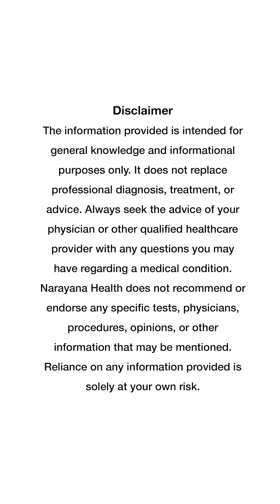Dr. Indu Khosla on Asthma Symptoms in Children | Key Signs & Management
Asthma in children can be difficult to identify. In this video, Dr. Indu Khosla, Senior Consultant in Pediatric Pulmonology at SRCC Children’s Hospital, managed by Narayana Health, explains the key symptoms of asthma in children and how to manage them effectively. Common signs of asthma include a recurrent cough, frequent breathlessness, and coughing during physical activity. Allergies such as a runny nose and red eyes may also be linked to asthma symptoms.

Key Symptoms of Asthma in Children

Recurrent Cough: Frequent coughing, especially during physical activity or at night.
Breathlessness: Difficulty in breathing or shortness of breath, especially after physical exertion.

Coughing During Activity: Children with asthma may cough more during play or exercise.

Allergy Symptoms: Signs such as a runny nose, red eyes, or itching may accompany asthma.

Persistent Fatigue: Children may feel unusually tired due to reduced oxygen intake from breathing difficulties.

Recognizing these early signs can help parents seek timely treatment and ensure better management of the condition.

Identifying Asthma Symptoms Early: Learn how to recognize asthma symptoms in children, so you can get the right help.

Effective Management Tips: Dr. Khosla offers valuable advice on managing asthma symptoms in children.

Expert Insights: With her expertise, Dr. Khosla explains how asthma can affect children and how to support them through treatment.

Dr. Indu Khosla is a leading pediatric pulmonologist at SRCC Children’s Hospital, helping families manage childhood asthma and other respiratory conditions.